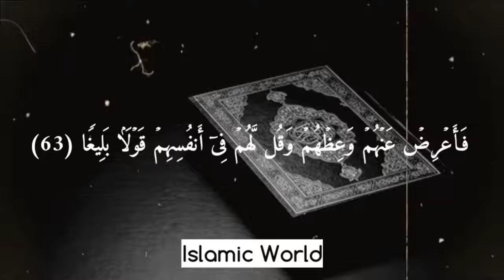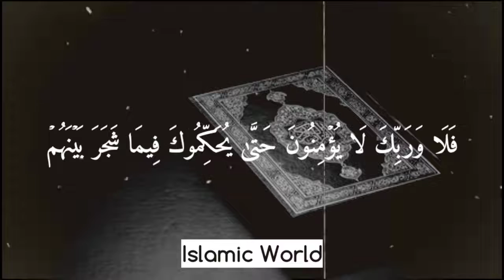Surah Nisa | Classic Quran Recitation | Mishary Bin Rashid Alafasy | Islamic World